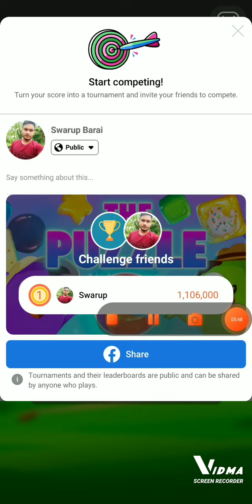Candy crush ❤️ game super game